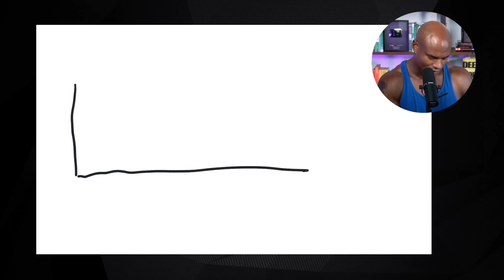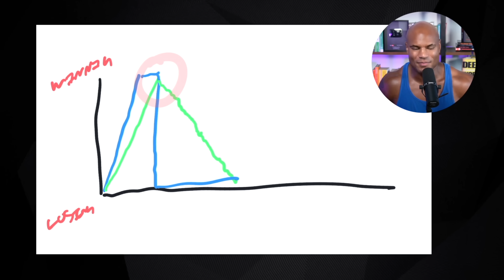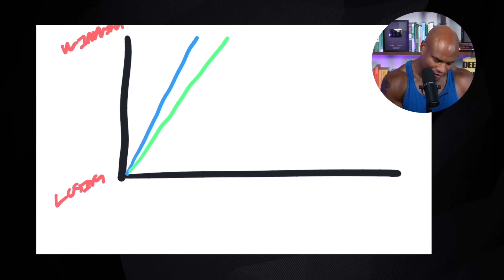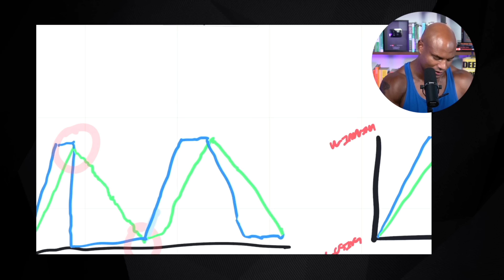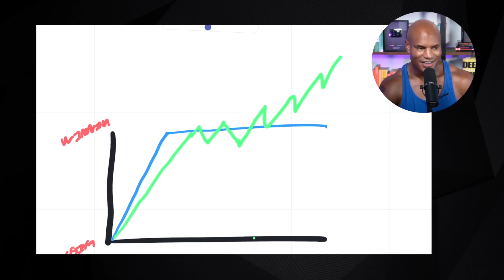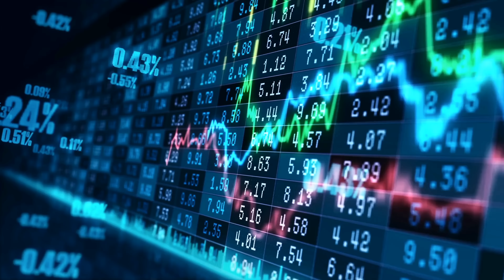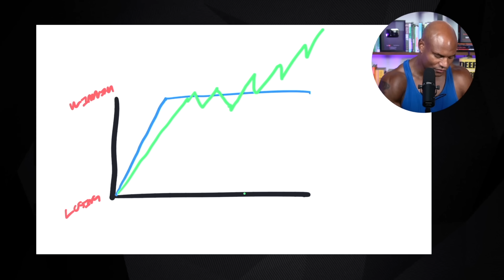This Is Why Most of You Will FAIL INDEFINITELY in LIFE!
In this video, Brandon Carter discusses why most people never reach their full potential and live a chaotic life indefinitely. Brandon identifies two types of people he has interacted with, and explains the differences between those who accomplished their goals and those who never even got close to achieving their dreams. Later in the video, Brandon shares three steps that you can take starting today to cultivate the unstoppable characteristics of a real G!

00:00 Introduction
00:35 What I learned coaching thousands of people… (2 types of people)
01:40 Vegas story
02:27 Podcast example
02:54 The vicious cycle
03:18 What REAL G’s do
04:15 [1] Maintain max effort (gain momentum)
05:35 [2] Keep your guard up (prepare for the hits)
10:20 [3] Don’t work only for the results (build your character)
14:15 How to be unstoppable (conclusion)